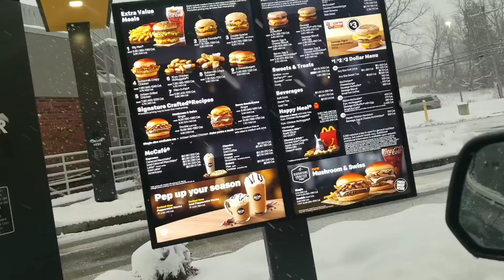GMC Acadia First Snow Storm Drive!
The GMC Acadia crossover vehicle has been great thru the summer. But this is the first real test in the snow. The 2019 GMC Acadia has several different trim levels. Denali,SLT, SLT 1, and SLT 2. My Acadia is a 2018 which is identical to the 2019.

Stockage Footage Videos provided by "High Quality - No Copyright Videos"!